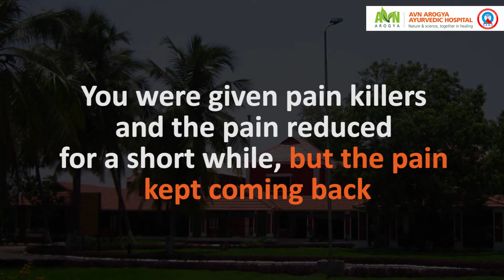AVN Arogya - Specialists in Sciatica Treatment